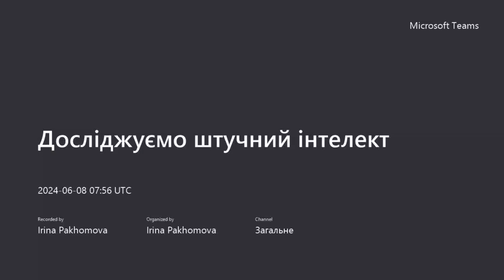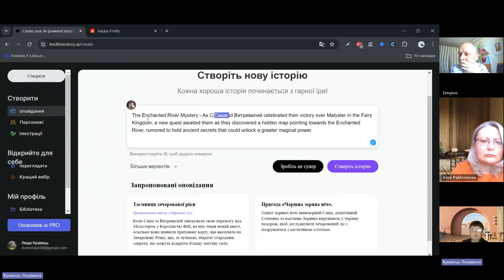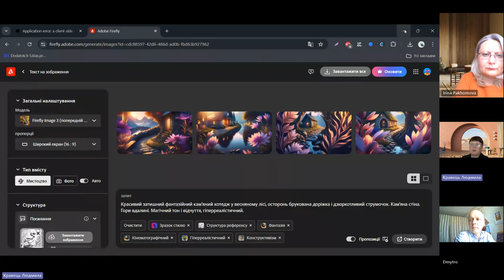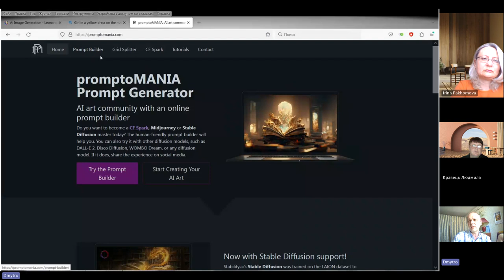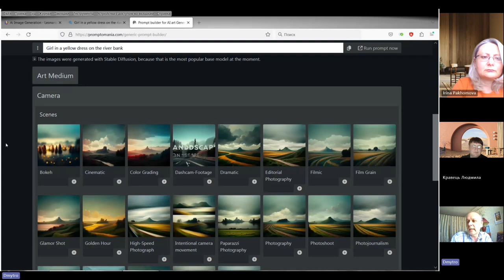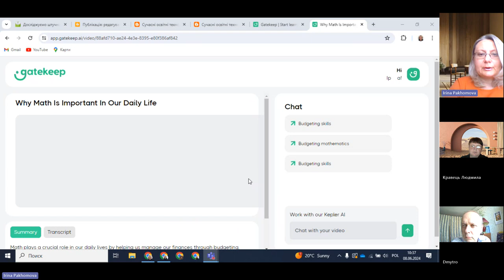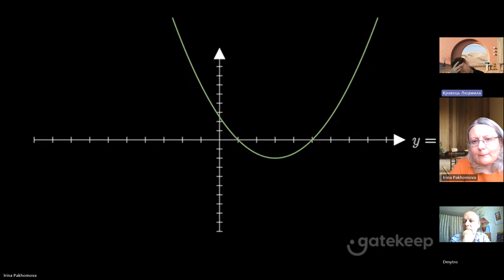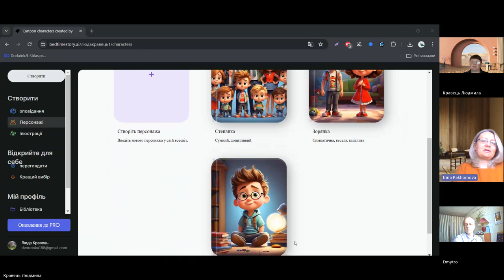Досліджуємо штучний інтелект: Adobe firefly, Bedtime story, Promptomania, Bing designer, Leonardo AI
Відбулась наступна зустріч у новому форматі. Розглядали можливості ресурсів: Adobe firefly, Bedtime story, Promptomania, Bing designer, Leonardo AI

Індивідуальна консультація по роботі з інструментами штучного інтелекту (тексти, зображення, відео, презентації)